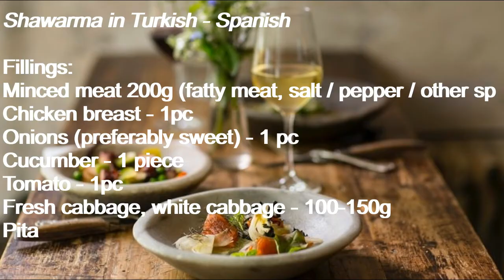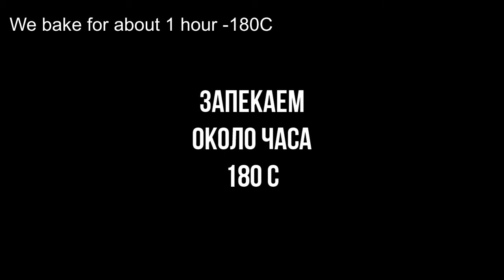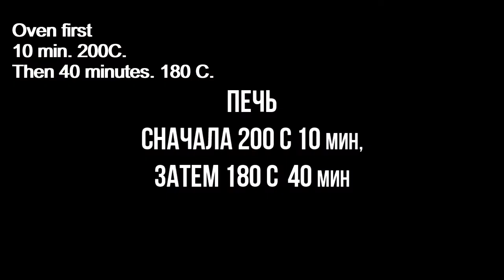Keto shawarma is Turkish Spanish, with Salsa and Alioli sauce Pumpkin chocolate cupcake